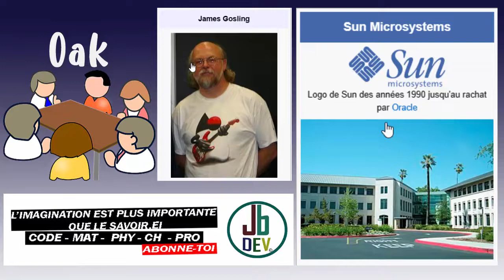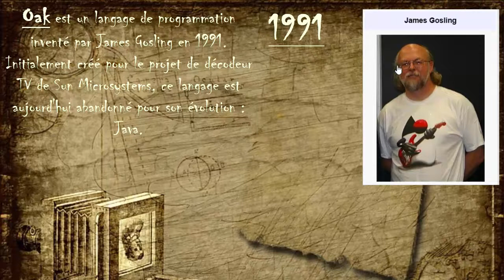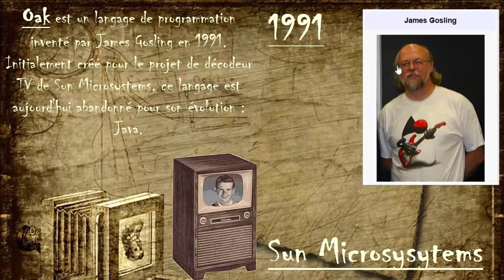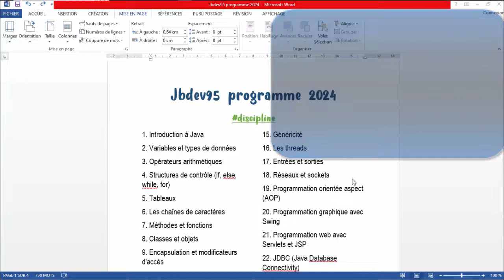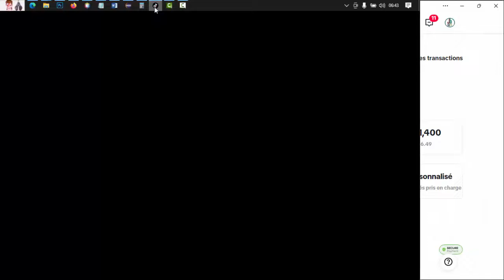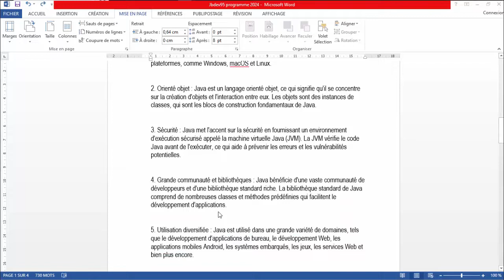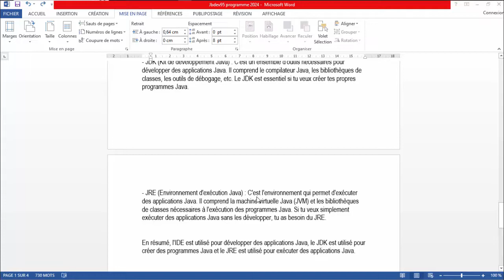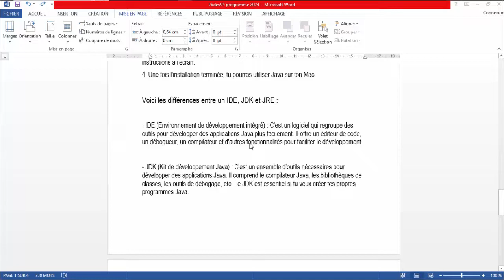Java & James Gosling Une histoire + Notre Programme #2024 !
N'hésitez pas à poser vos questions dans les commentaires, je me ferai un plaisir de vous répondre. N'oubliez pas de me soutenir en vous abonnant à ma chaîne.

🔑 R E S S O U R C E S   U T I L E S

💻 B E S O I N   D'A I D E   P O U R   TES DEVOIRS FIN D’ÉTUDES OU D’AUTRES ?